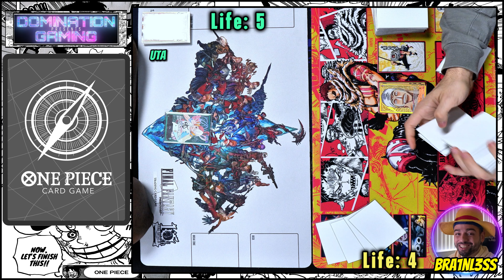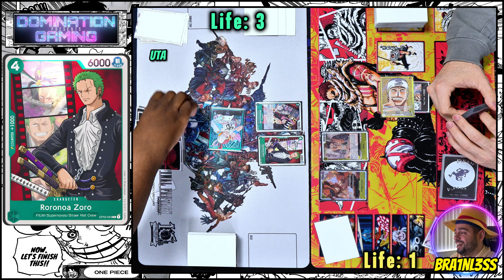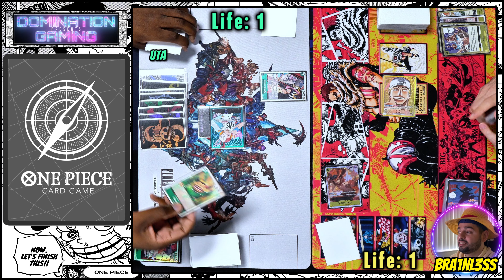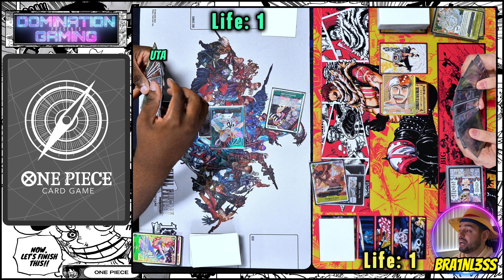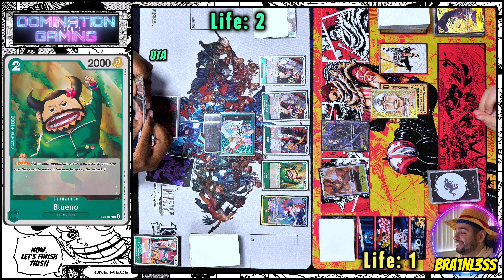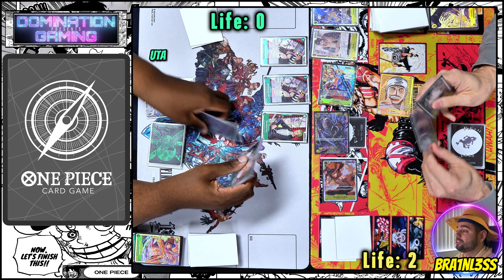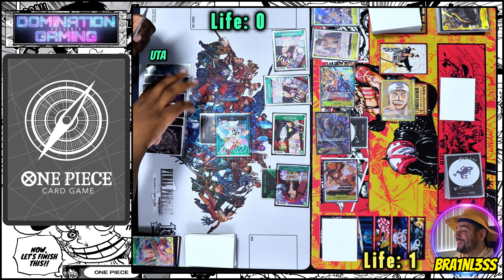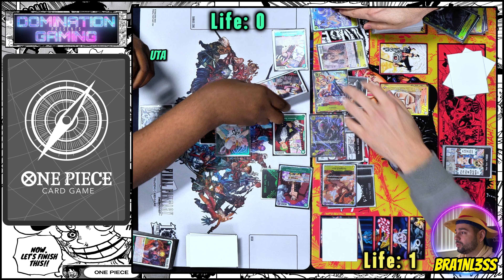Uta Vs Enel | Gameplay & Commentary | !!Intense Game!! | One Piece TCG | EBO1 Locals Tournament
Prepare for an intense clash in the EBO1 Locals Tournament! ⚔️ Join us as Uta ( tiogdx ) takes on Enel (Bran1l3ss) in an exhilarating One Piece TCG match, featuring top-tier gameplay and expert commentary. Watch the strategies unfold and see who will emerge victorious in this epic battle.